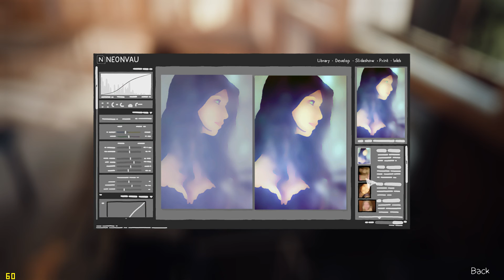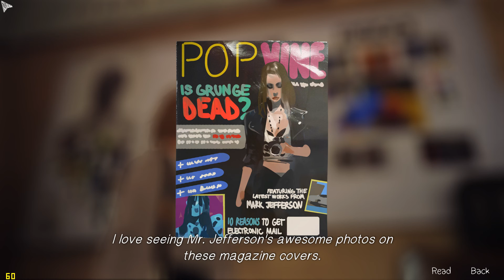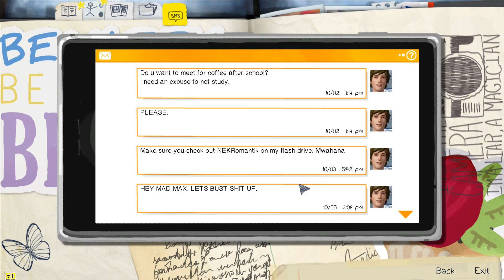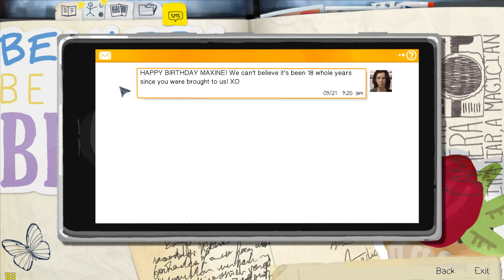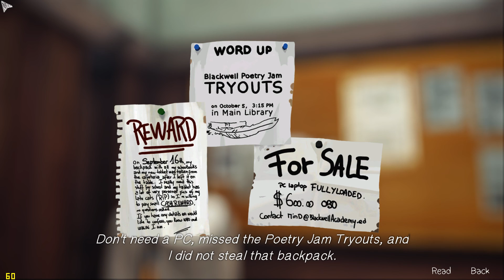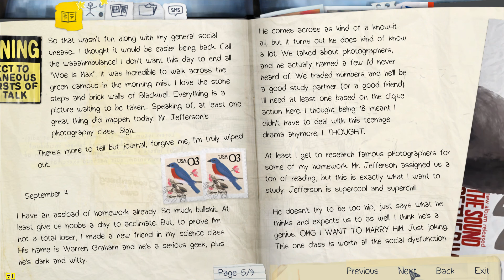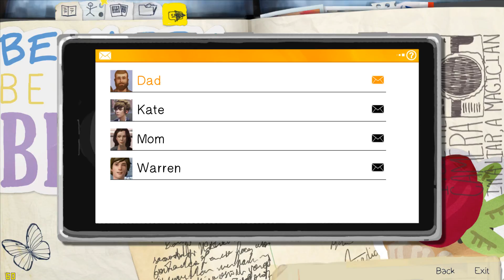Life is Strange - Ep1: Max's Gift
Welcome to a brand new series!

Life is Strange is a story-based game where every action taken by the player will affect later events in the game. I don't normally do single-player commentary videos, but this one seems to work well for this purpose!